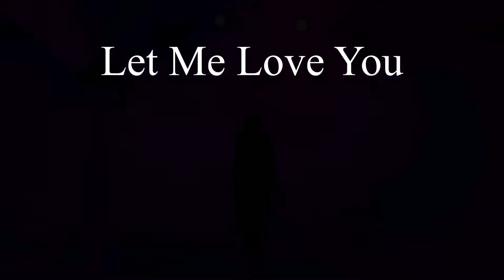ArianaGrande - Let Me Love You ft.Lil Wayne (JayJin Choreography) DANCE COVER | CAL;O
[MUSIC]
ArianaGrande - Let Me Love You ft.Lil Wayne

[Dance team]
💛CAL;O 댄스팀

[Dancers]
🖤선아 @seonass98
🖤수영 @michelleleesy_

Choreography by Jay Jin

*마스크를 착용한채 방역수칙을 준수하며 촬영하였습니다